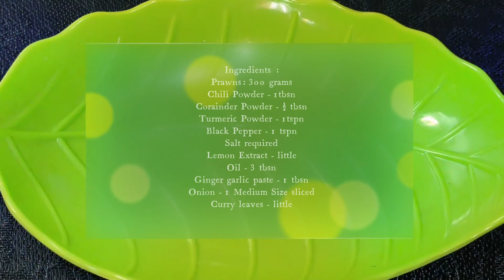Spicy Prawns Roast Recipe|இறால் வறுவல்|Prawns Fry|Easy Prawns Fry|Sunday special dish|Simple Prawns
Dear Friends,
Welcome to Eat  To Live Channel
Today's special is Spicy Prawns roast.
Its Very easy method to cook.

Try in your home & share your comments & suggestions.

Amarnath